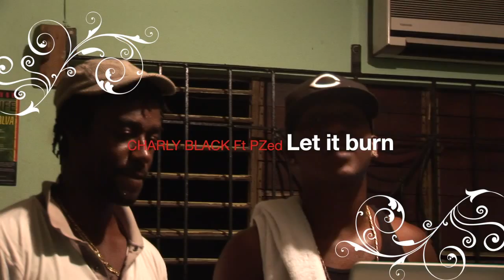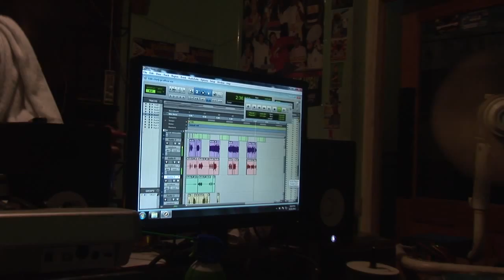Charly Black Ft P-Zed- Let it burn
Charly Black ft Pzed new weed song June 2012 and the rest of this year. download the Bruck pocket riddim on itunes.